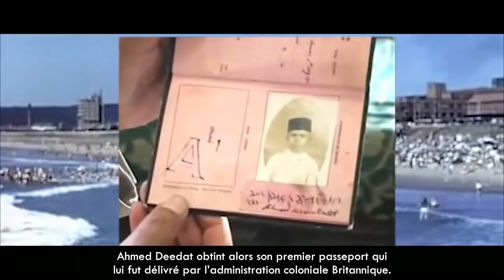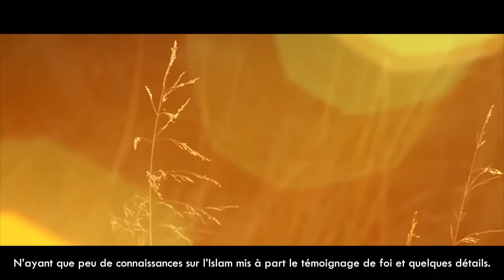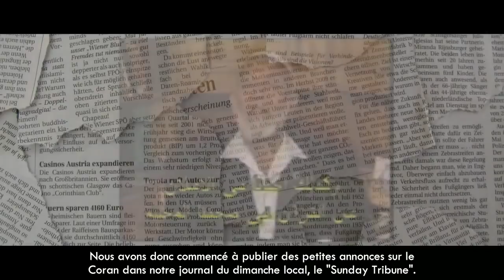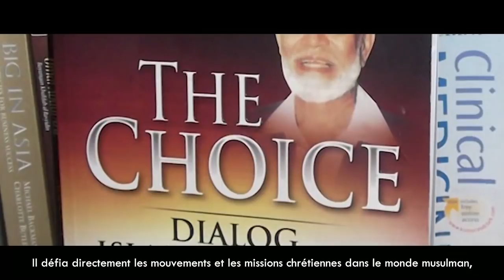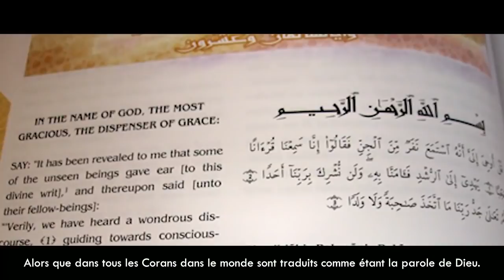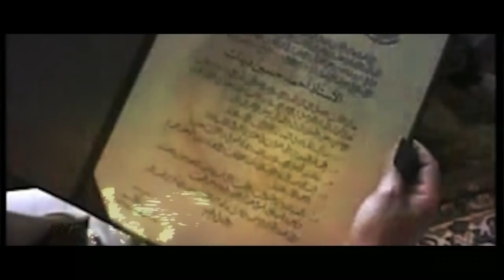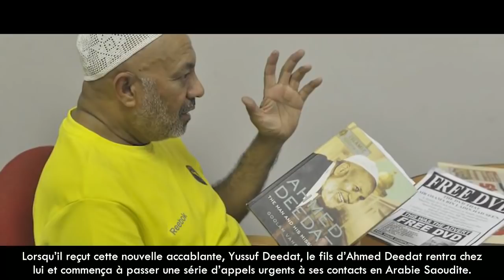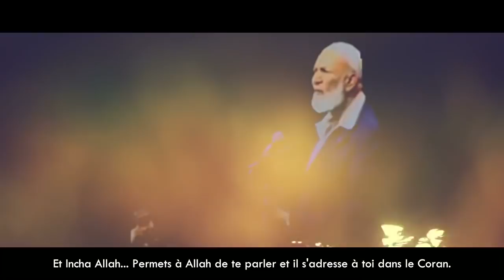AHMED DEEDAT ┇ LES ANNÉES D'OR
Ahmed Deedat est une figure majeure du monde musulman, "Les années d'or" (Golden years) est un hommage à ses 40 années de da'wah et de défense de la vérité.

1. Littérature/ Biographie : "Ahmed Deedat: The Man and His Mission", Goolam Vahed, Islamic Propagation Centre International (IPCI); 1st edition (2013)

2. Docuumentaire/  Conférence : "My Father Ahmed Deedat" raconté par Yussuf Deedat

Vous pouvez partager toutes nos vidéos à condition qu'elles ne soient pas coupées et\ou sorties de leur contexte.

Partagez SVP et ne nous oubliez pas dans vos dou'as !